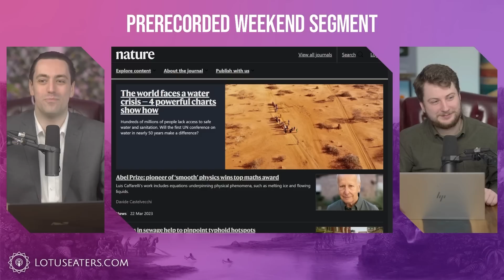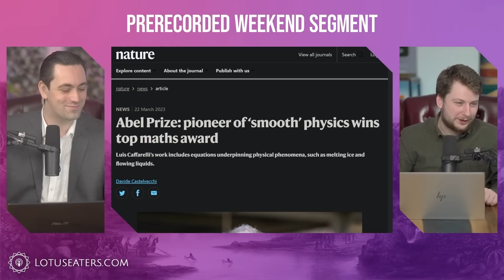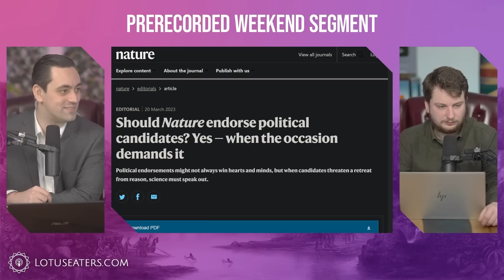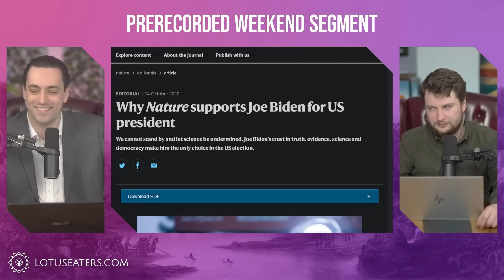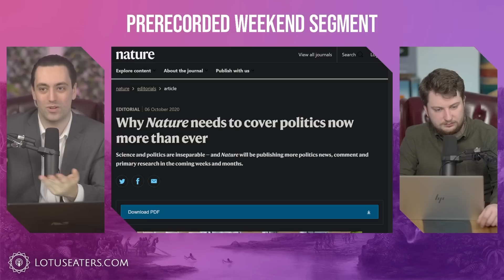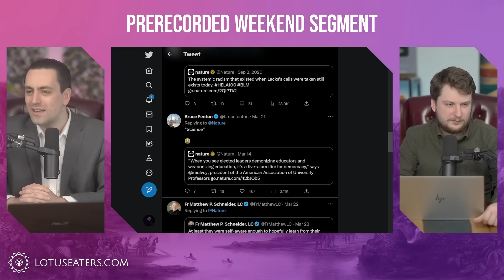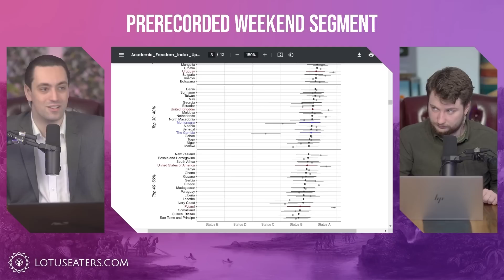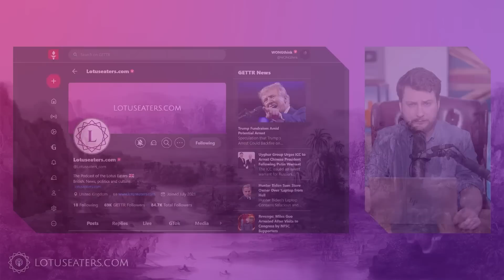Woke Capture of Science Is Complete